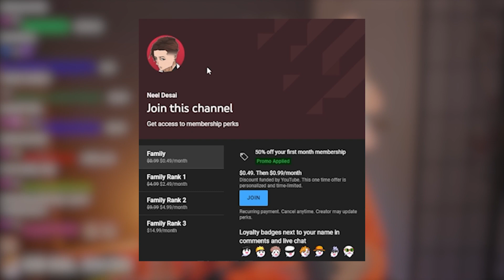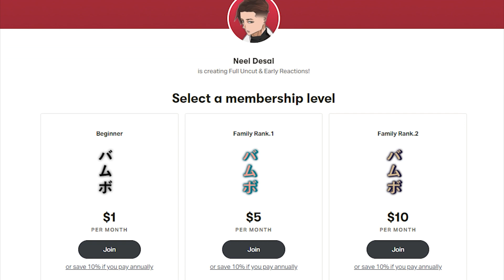HISOKA IS BEING SUS AGAIN! || Hunter x Hunter Episode 67, 68 Reaction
Hunter x Hunter Episode 67, 68 Reaction